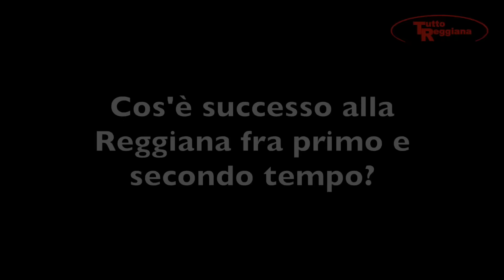Dejan Danza: «L'assist è la mia specialità»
Il centrocampista granata Dejan Danza commenta la vittoria per 4-0 della Reggiana sul Renate nella 6ª giornata di campionato.